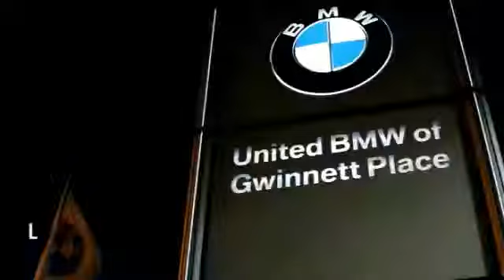2008 BMW 3 Series Duluth GA F32815A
2008 BMW 3 Series

This 2008 BMW 328i Sedan has a Alpine White exterior with Terra/Black interior!